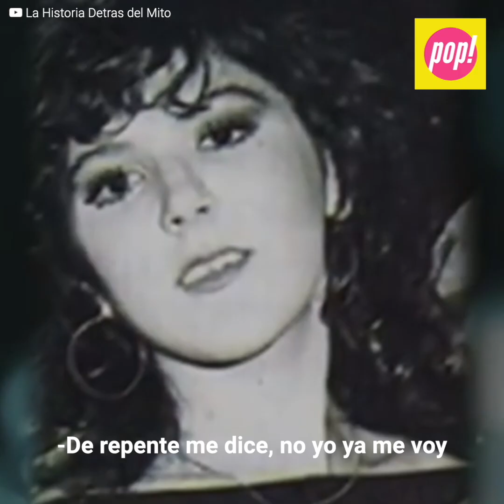Jaime Garza y la noche del fatídico accidente de Viridiana Alatriste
Jaime Garza y Viridiana Alatriste eran la pareja del momento cuando una tragedia vino a ensombrecer todo. Viridiana era hija de Silvia Pinal y tenía una vida y una carrera en la actuación sumamente prometedora. Sin embargo, a la edad de 19 años, sufrió un accidente y se fue para siempre dejando a su novio y a su familia destrozados. Jaime estuvo a su lado esa última noche y recuerda un detalle que hasta la fecha no se puede explicar.